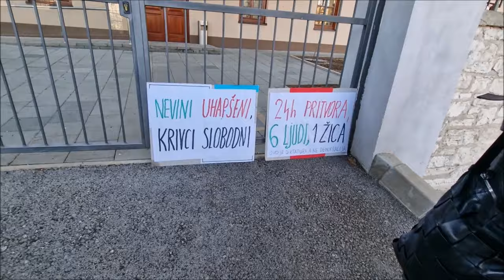Konferencija za medije članova građanske udruge Walter nakon puštanja iz pritvora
Ispred pulske ispostave DORHa, održan je prosvjed Udruge građana Walter, a povodom jučerašnjeg neobjašnjivog uhićenja šestero prosvjednika. Članovi Udruge, naime, svakodnevno dežuraju na popularnom pulskom šetalištu i kupalištu Lungomare zbog nezakonite sjeće stabala zbog izgradnje spornog hotela.